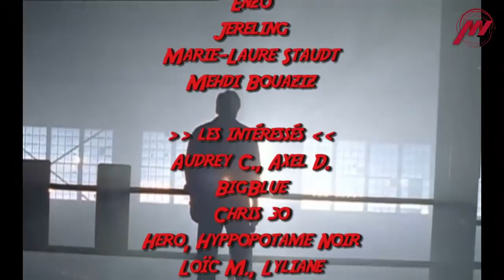Miasme #070 - Edition Spéciale Chroniqueurs avec Amelle, Aurore, Dino, Philippe & Silvano Trotta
Miasme #070 - Edition enregistrée le 28 octobre
Animateurs : Antoine Station, Silvano Trotta
​Chroniqueurs : Amelle Blanc, Aurore, Dino et Philippe Manzaneda

Chaque Semaine, retrouvez Antoine, Silvano & Lili sur Miasme Tv, accompagnés de leurs chroniqueurs pour faire un point sur l'information.

Ce 70ème  numéro de la saison est consacré aux chroniqueurs de Miasme Tv.
Retrouvez toutes les rubriques animés par nos chroniqueurs :
​- les bienfaits des plantes par Philippe Manzaneda du Philippe nous apprend à créer des alcoolatures et des macérations
​- Lili Oz revient dans deux semaines !!

Si vous avez apprécié cette émission, merci de participer à la construction de la chaîne Miasme Tv en partageant l'information et/ou en devenant coproducteur des émissions de Miasme Tv.